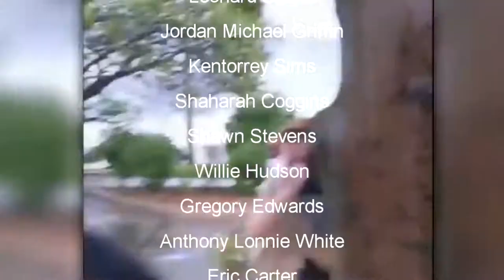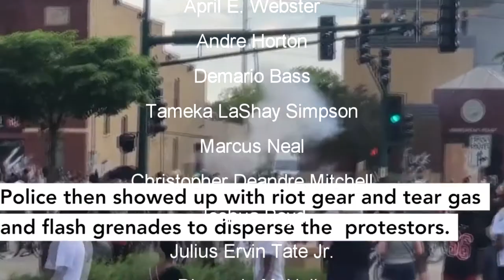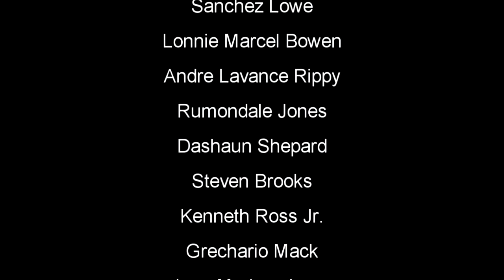Cartoon Police - Produced by BELLA ESPO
Written, performed and mixed by Mehdi Cee (Remehdi Cee)

Support Independent Hip Hop you love!!

Bitcoin:
1PMy941Q2FhYUUUKPwsPZzyo1yzDss7iRe